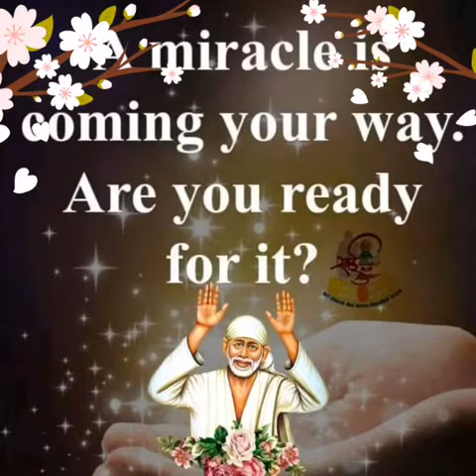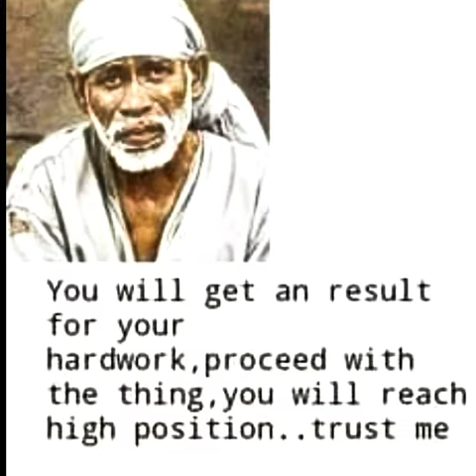Sai Baba advice in Tamil | Sai Baba message in Tamil | Sai Baba blessings daily messages Tamil